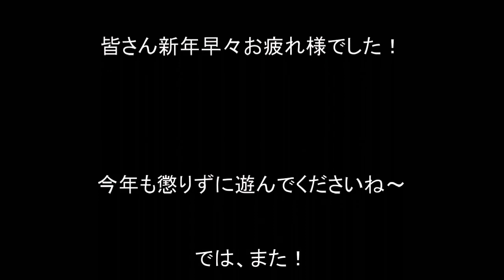走り初め 林道散策 2023 1 8